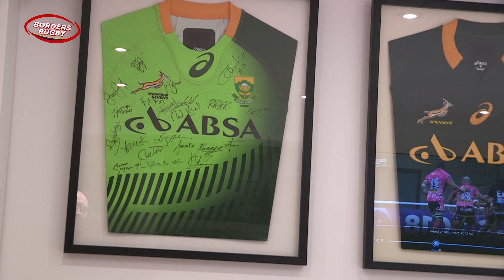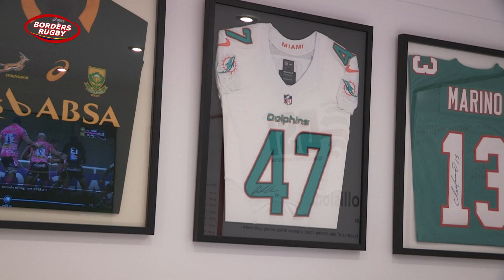BORDERS RUGBY IN FOCUS - EDITION 3 - 19.8.21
In the third edition of Borders Rugby In Focus we visit Gala Rugby Club and preview their upcoming Maroon'd@Gala initiative which will incorporate their 7s tournament as well as offering music, street food and entertainment.
Stuart Cameron is joined by Dale Clancy with guests Ian Dalgleish, the Gala RFC President, and Mark Moncrieff, a former Gala player who is now coaching youngsters at the club.
We also hear from Gala Head Coach Fraser Thomson, ex captain and now a world class coach Richie Gray, and we meet up with the new President of the Border League, Jim Harold.
Plus our usual lookback at the weekend just gone, and other news from the Borders.